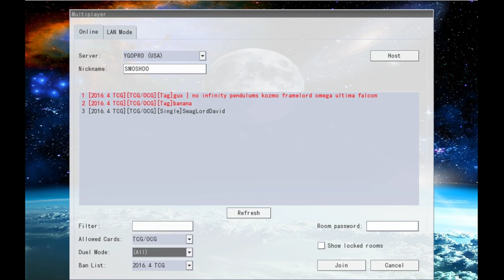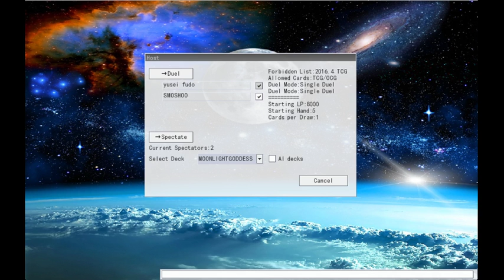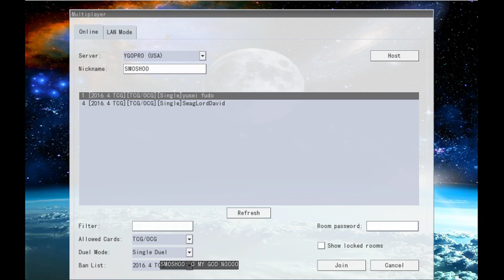yugioh ygopro: live dueling 1